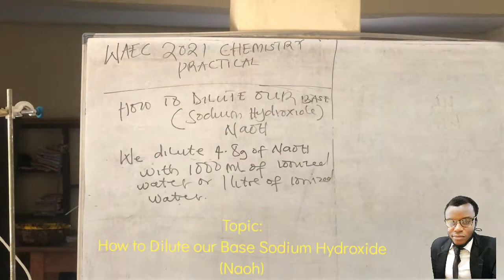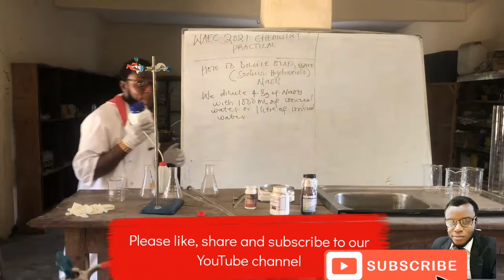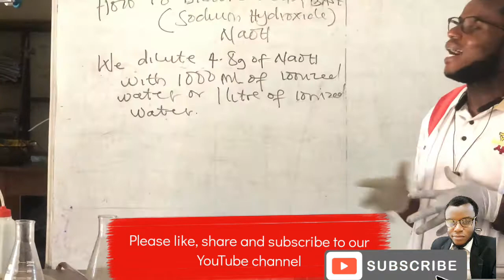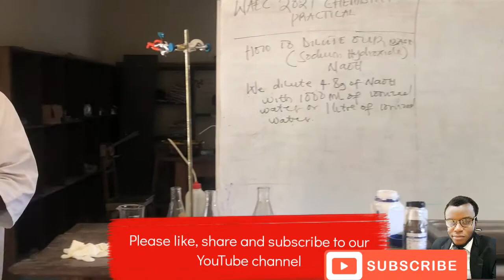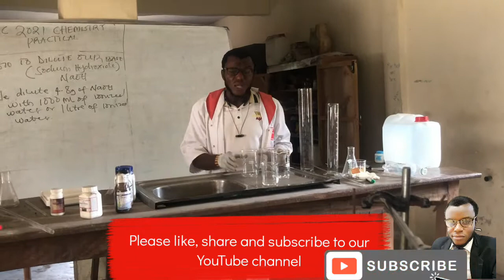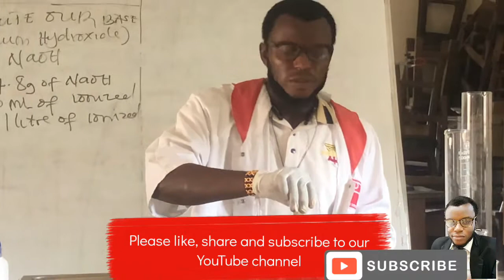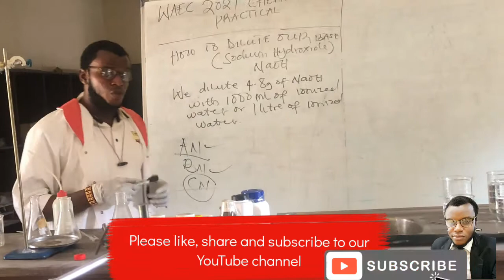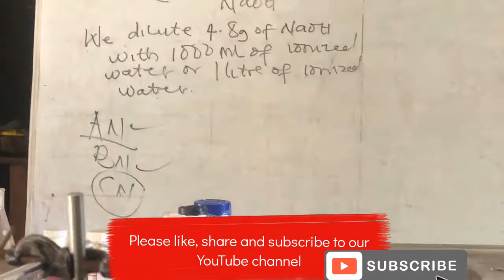WAEC PRACTICAL CHEMISTRY 2021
Exploring Science and Improve Technology